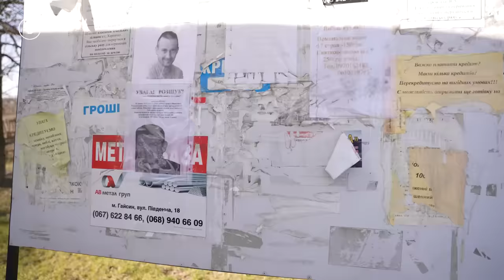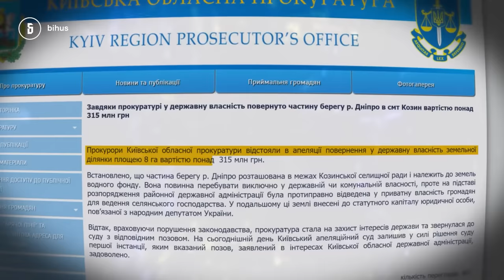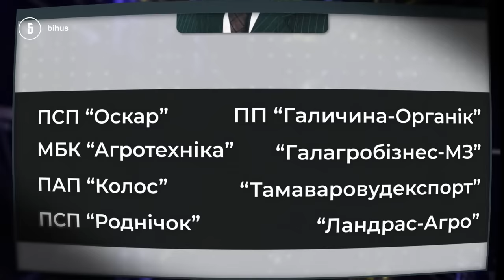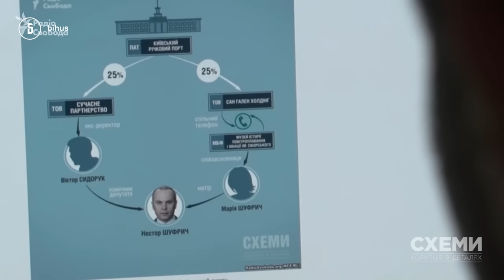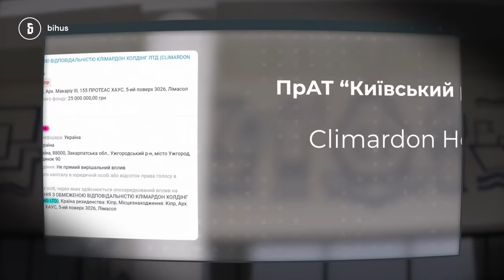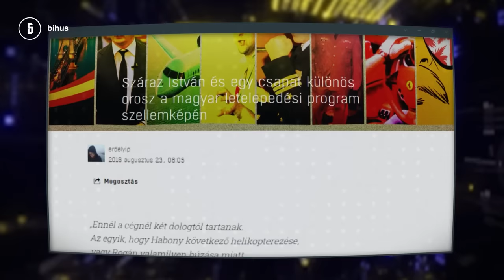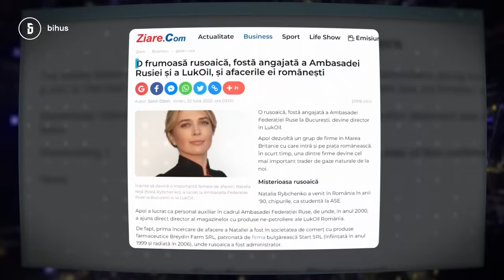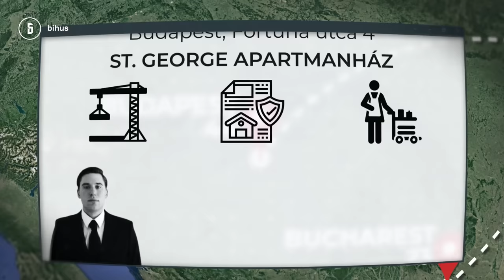Що приховує нардеп Шуфрич? Нерухомість на сотні мільйонів і бізнес під угорським прикриттям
Поки одних проросійських ОПЗЖ-стів позбавляють мандатів, арештовують, обмінюють, а їхні активи передають на користь державі, інші й далі ходять у парламент, голосують і збільшують свої і так мільйонні статки. Близький соратник Медведчука Настор Шуфрич досі на волі, попри свої проросійські погляди, інцидент із фотографуванням блокпосту, невизнання росії агресором та інші речі, що мали б насторожувати, але чомусь ніяк не впливають на політика.

Крім того, що Шуфрич досі з мандатом, він ще й із тисячами квадратних метрів і гектарів землі по всій країні, включно з Кримом. Ці статки мають шанси колись послужити державі, якщо… не перейдуть до нових власників. Про це – у випуску Максима Опанасенка.

00:00 - Нестор Шуфрич: коротка довідка
05:00 - персональні активи політика: Козин
08:18 - як пані Тетяна з Харпачки раптово озолотилася
12:12 - київські квартири Шуфричів
13:51 - статки Шуфричів в Одесі
15:42 - “Конюшня Бутенко” під Києвом
19:10 - корпоративні активи та зв’язки з Козаком-Медведчуком
20:36 - мисливські угіддя по Україні
22:30 - “Київський річковий порт”
24:30 - хто володіє пов’язаними з Шуфричем фірмами
26:46 - кіпрський слід і родина Дьордя Штофи
28:55 - більше про Дьордя Штофу
31:24 - висновки

Підтримати підрозділ Бігуса:
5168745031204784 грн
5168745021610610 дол